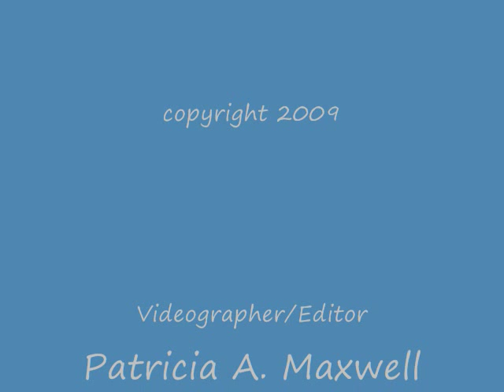397. Ron Walker - Walking In The Heavenly Light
written by: Ron Walker. Sing A Rama II 2009. LA, California.